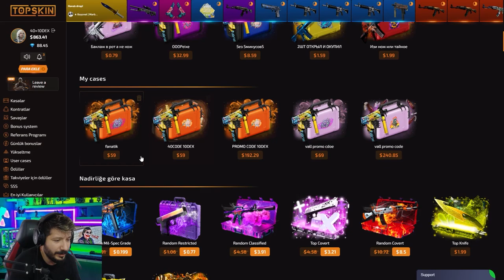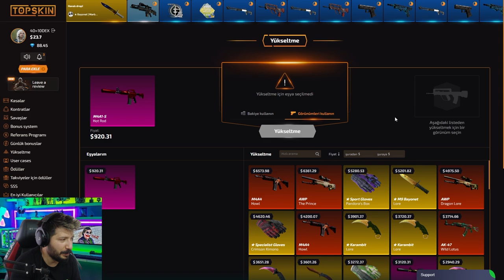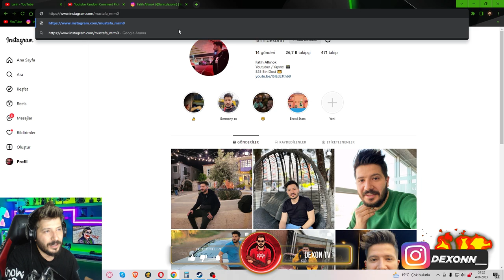REKOR KOVALADIK DELİ KATLADIK Topskin топскин промокод